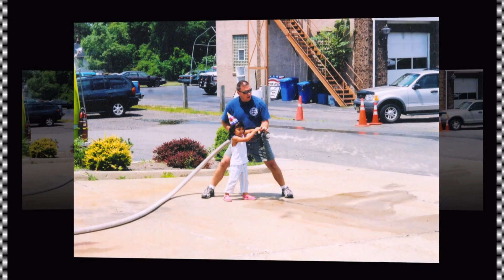Dana's Sweet 16 PhotoMontage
Ms. Dana Fialkowski's Sweet 16 PhotoMontage @ Whitehouse Station NJ Clubhouse, 07.01.16!